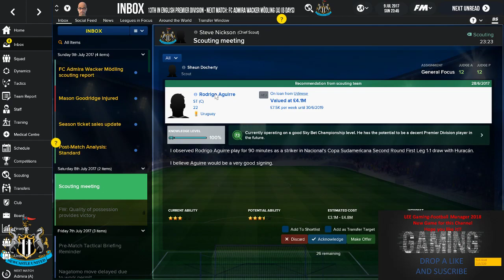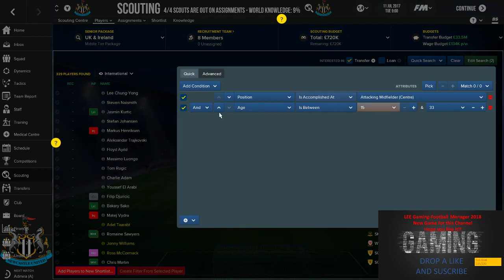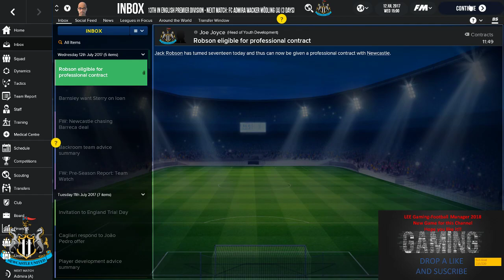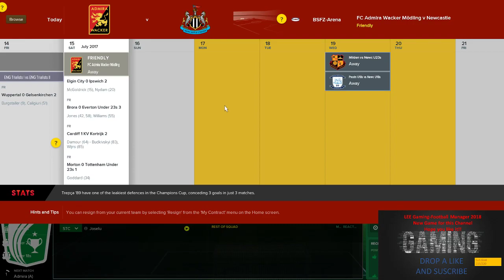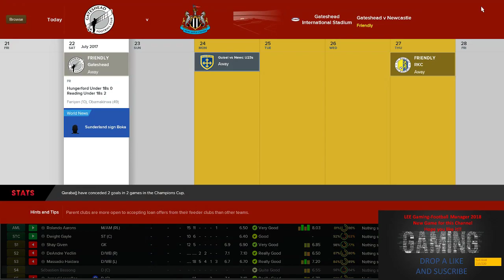Football Manager 2018- Newcastle Career Mode #2. Big transfer budget. let me know who to sign!!